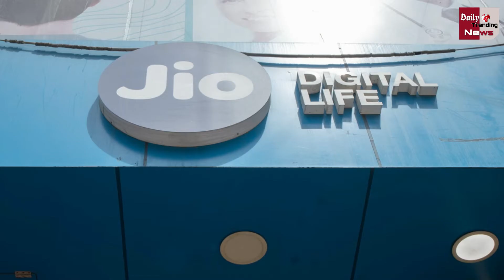Jio से फ्री कॉलिंग हुई बंद, देने होंगे पैसे | Jio Calls Are Not FREE | Jio Offer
Breaking News | Jio Outgoing Calls Are Not FREE | 6 Paise Per Minute Charge In Reliance Jio 4G Voice Call | Jio Offer

EDITOR ► Manjeet